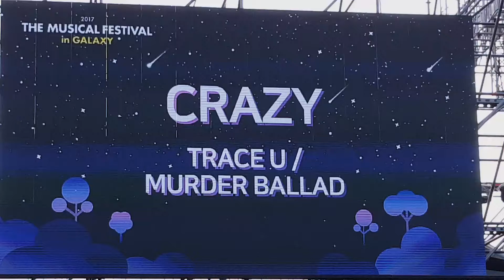170909 더뮤페 트레이스유 - 아름다운 그녀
170909 더뮤페 트레이스유 - 문성일 김대현 - 아름다운 그녀